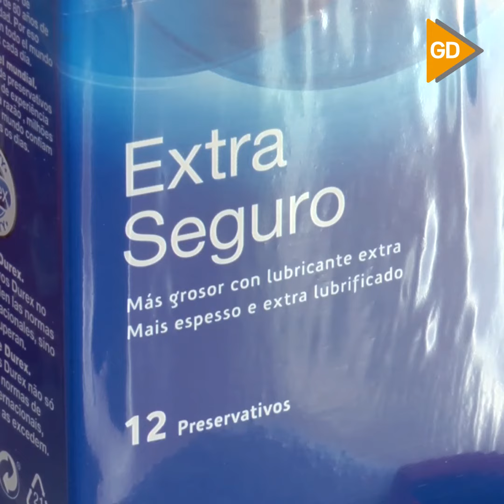Granada cierra 2018 con una tímida bajada en ITS, salvo en sífilis, que ha subido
Aunque 2018 se ha cerrado con una tímida bajada en infecciones por herpes genital, clamidia y gonorrea, la incidencia en la provincia de Granada sigue siendo alta y ha crecido de manera exponencial durante las últimas dos décadas | Más información